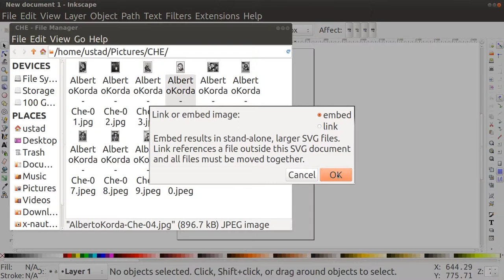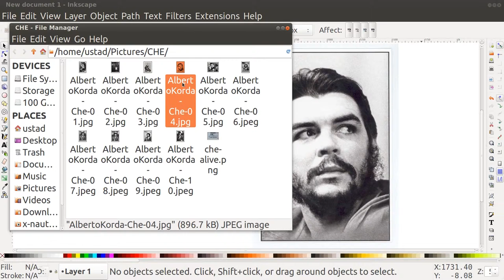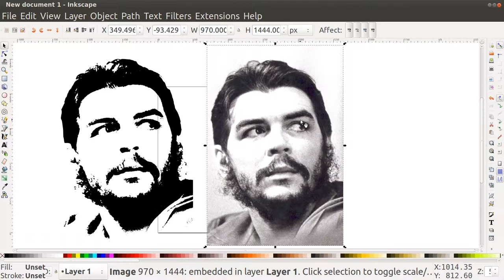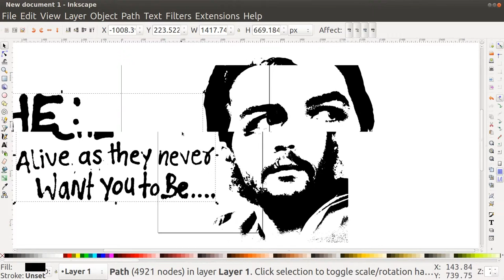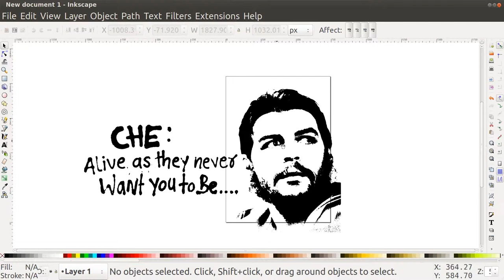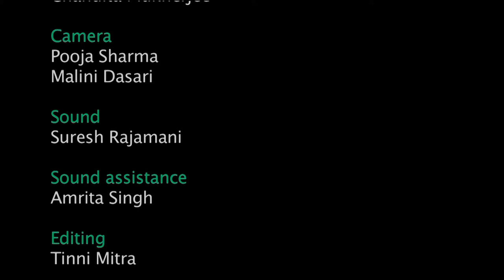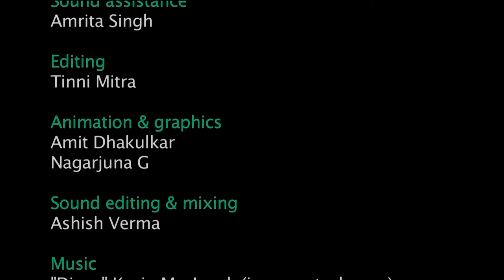11 Integrating Pictures with Graphics